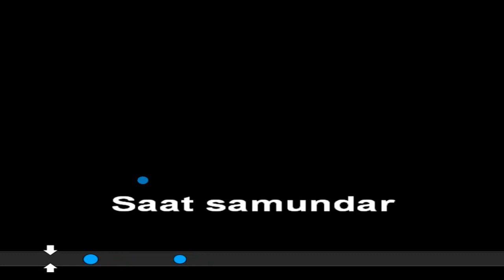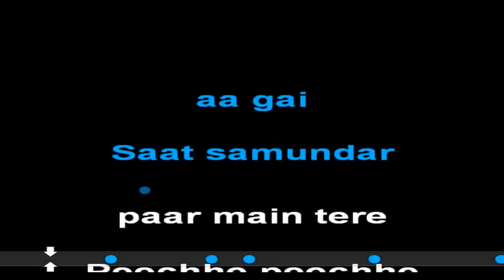saat samundar paar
This is another video karaoke of indian super hit song By kamaltracks (shahid kamal)

SONG:SAAT SAMANDAR PAAR
SINGER:SADHNA SARGAM
FILM:VISHWATMA

Thanx